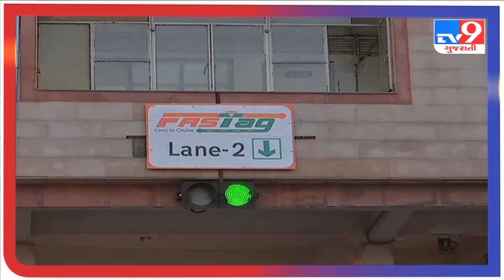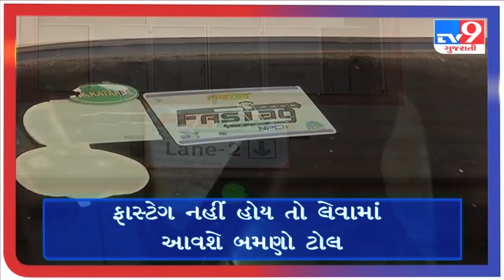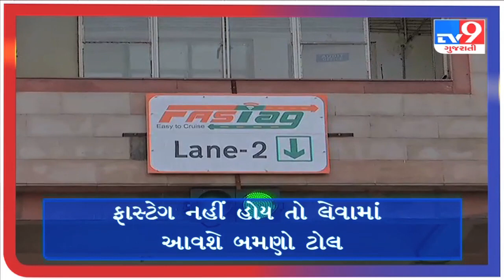હવે FastTag નહી તો ખેર નહી | Tv9GujaratiNews